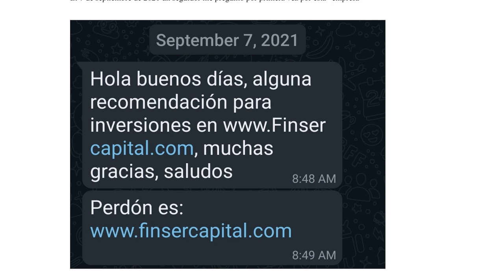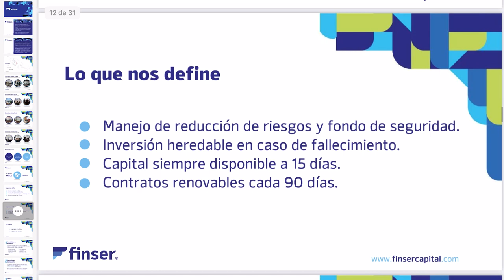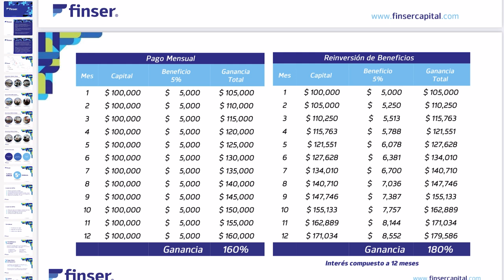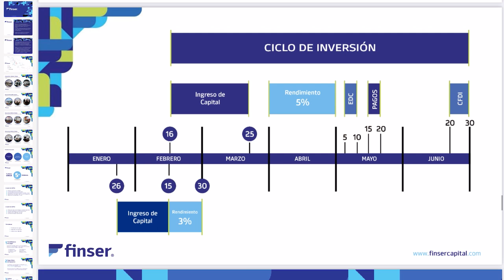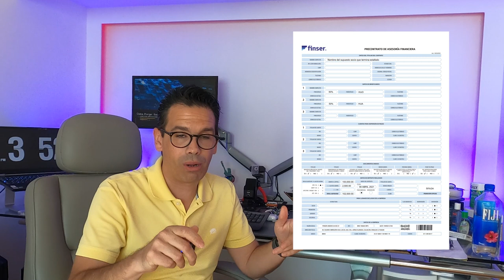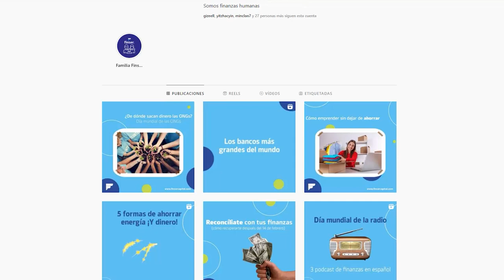Finser Capital. La pirámide que no miente.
Otra pirámide, con disfraz de financiera.